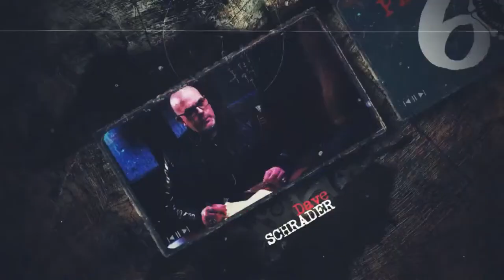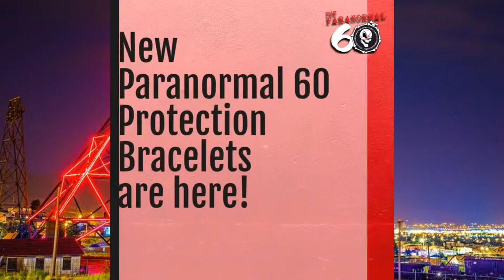The Paranormal 60 with Dave Schrader presents Ghosts of Devil's Perch Recap: HELP US!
TONIGHT - Sept 20 - 7pm pt, 8pm mt, 9pm ct, 10pm et
The Paranormal 60 with Dave Schrader presents Ghosts of Devil's Perch Recap: HELP US! with K.D. Stafford & Chris Cagle

Watch & Chat Below by clicking the picture!

Dave, KD & Cindy are called to the world-famous Dumas Brothel by the owner of this historic site because paranormal activity has turned dark and unwelcoming to some visitors. With the help of historian Chris Fisk, the team is determined to contact the lost souls and tragic spirits of the brothel to find out what is happening and why.

The team invites Rosemary, a visitor that had a very unpleasant experience in hopes to give her closure, the spirits however, had other plans.

Tonight, Dave is joined by K.D. Stafford and producer Christopher Cagle for a look behind the scenes of this week's episode and a sneak peek at next week's show.

NEW EPISODES OF GhostsofDevilsPerch PREMIERE EVERY SUNDAY on TravelChannel &

OR Watch it here LIVE Monday, Tuesday and Friday Nights at 9pm ct, 10pm et on The Paranormal 60 YouTube channel